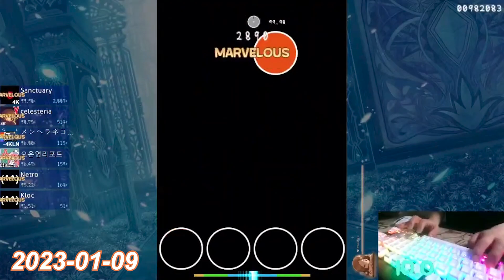〈/emotional〉 [AH AH AHH !!]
kamome sano - 〈/emotional〉
2023 - 1miss
2024 - SS